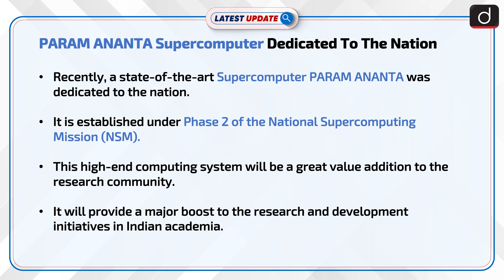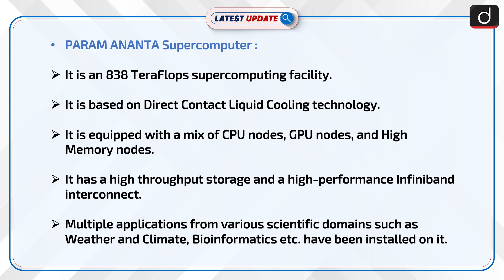PARAM ANANTA Supercomputer Dedicated To The Nation: Latest update | Drishti IAS English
PARAM ANANTA Supercomputer is an 838 TeraFlops supercomputing facility. It is established under Phase 2 of the National Supercomputing Mission (NSM). This high-end computing system will be a great value addition to the research community.

For online order click on these links :